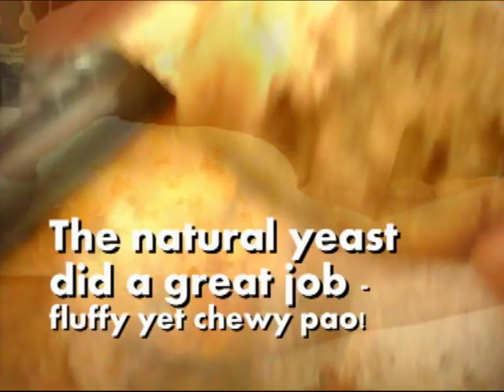Vlog: Natural Yeast Pao Sucess!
Artisan pao in five minutes a day? - it's really possible! The yeast worked so well - I alone ate all 6 steamed buns yesterday. I'm sure this will work well with fillings too. Paos are so simple...